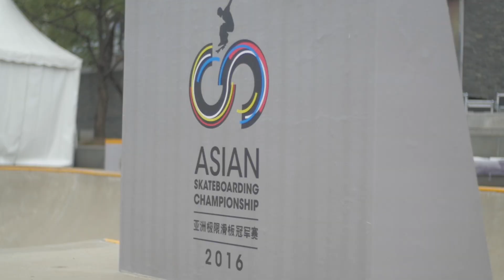Skateboarding in the Olympics! - Asian Skateboarding Championships 2016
Get an introduction to the Asian Skateboarding Championships weekend with Josh Friedberg to find out what the big event in Shanghai is all about as the skates and the city look towards Skateboarding coming to the Olympics.